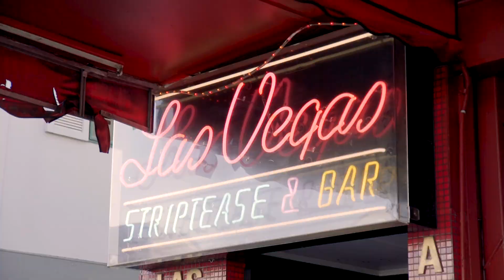CGW | FUNNY SONG PARODY - SEXTON AND MURRAY MUSIC VIDEO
Funny parody song that will make you laugh from the British & Irish Lions Tour of New Zealand - they preparing to take on the All Blacks

When you're in a hurry - you need Sexton & Murray